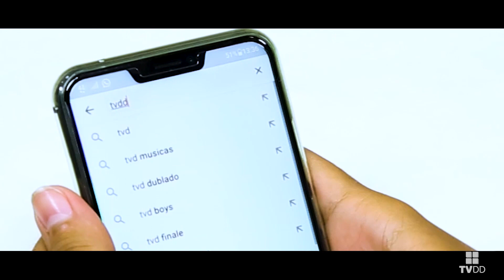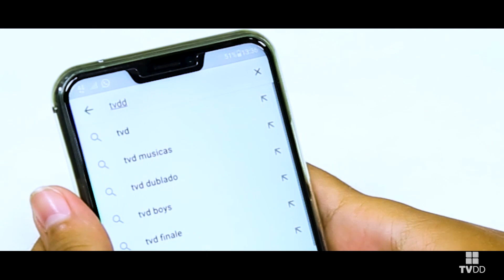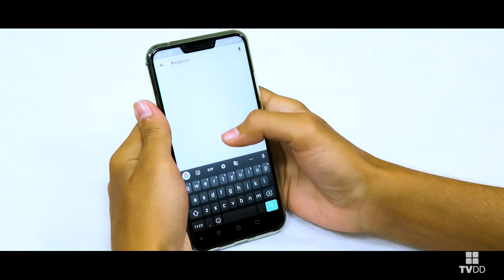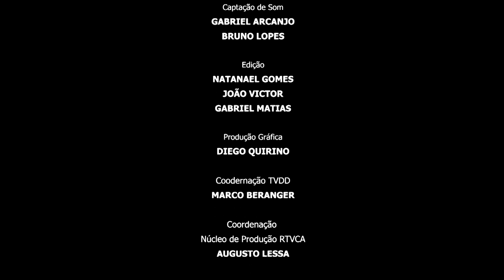Brasil Encanto - Especial São João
Nesta edição especial do programa, o Brasil Encanto traz o melhor das festas do meio do ano com muita música tradicional nordestina.